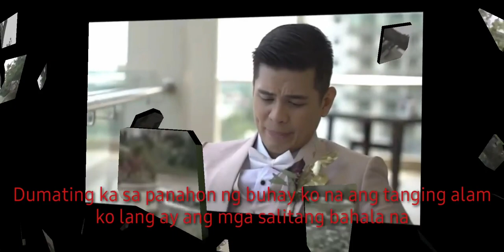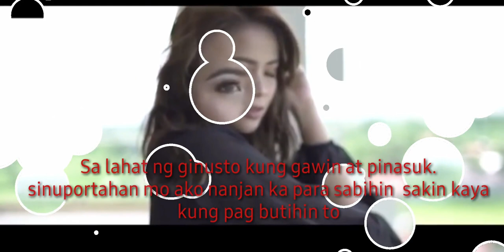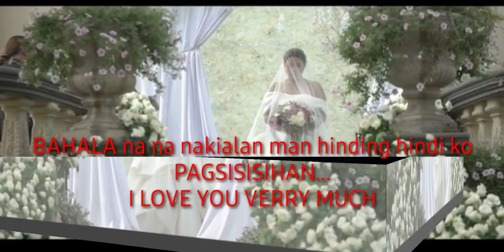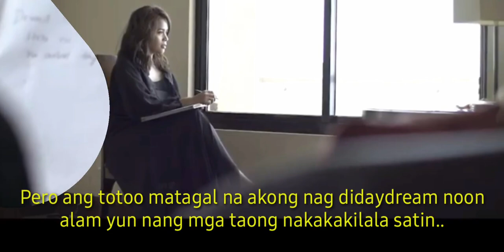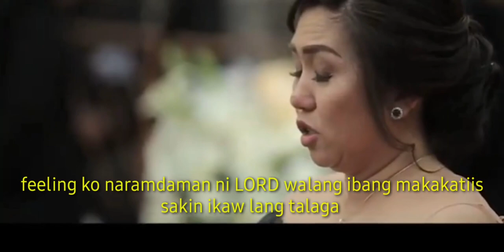WEDDING VOWS | DJ CHACHA AND MIKE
Watch the wedding day of one of the famous radio DJ in the Philippines, DJ ChaCha. Watch as they say their wedding vows to each other. Witness the magic and their love to each other..